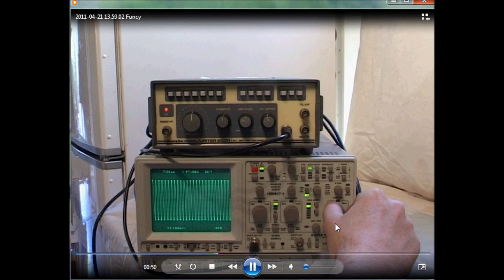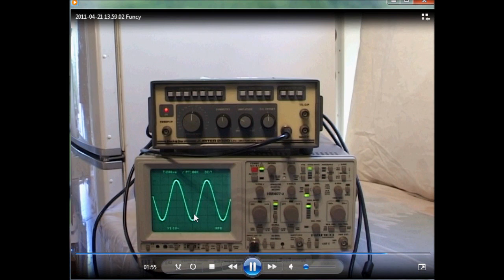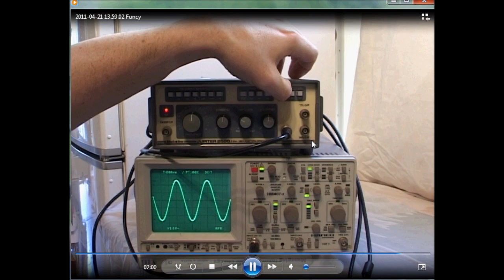"Function Generator Basics" Paul Wesley Lewis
Basic controls on lab function generator